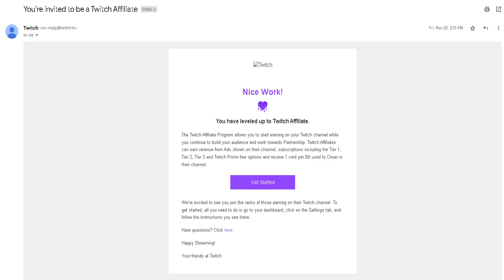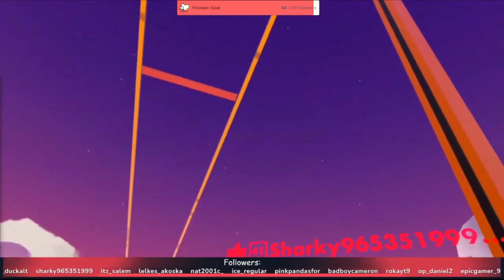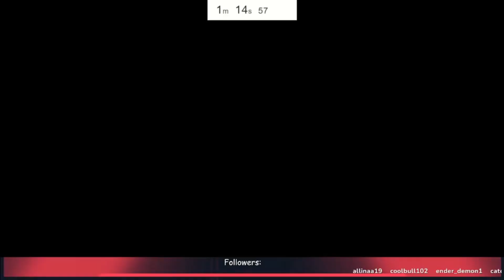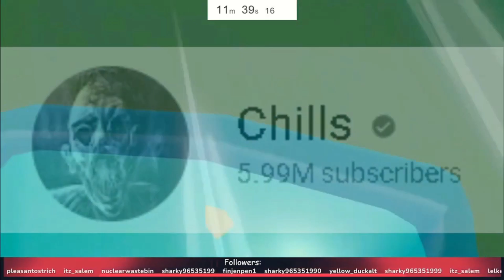Ben Blackburn: Best of 2022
Chapters
00:00 - 00:09 - First Video
00:09 - 00:30 - Opening scene
00:30 - 03:50 - Intro & Thanks
03:50 - 31:40 - Main Video
31:40 - 32:02 - Thanks
32:02 - 33:53 - Best images of the year (outro)